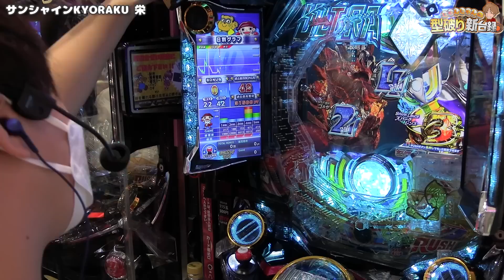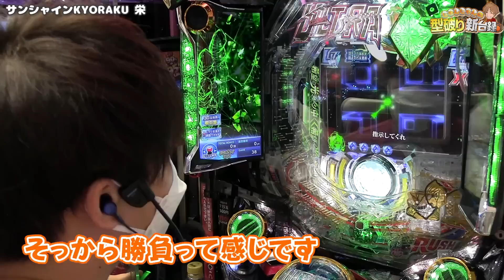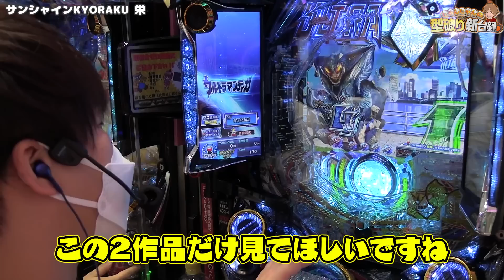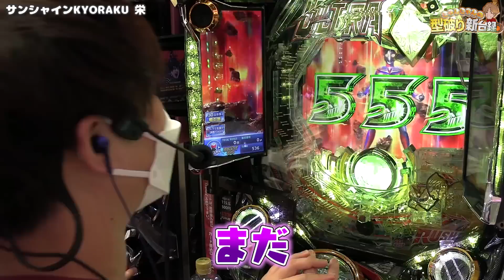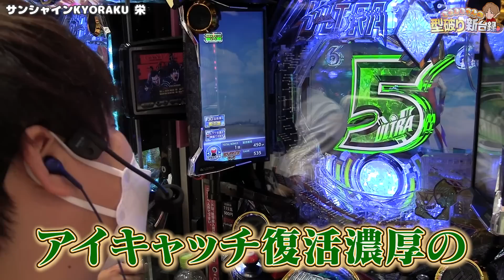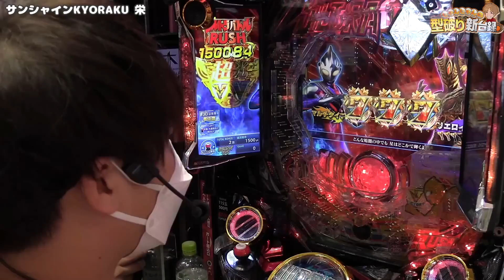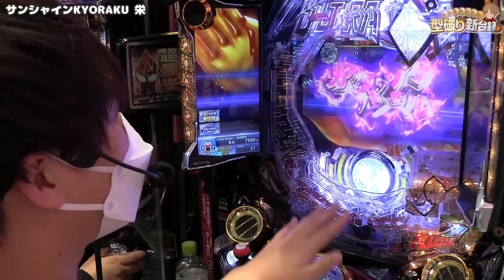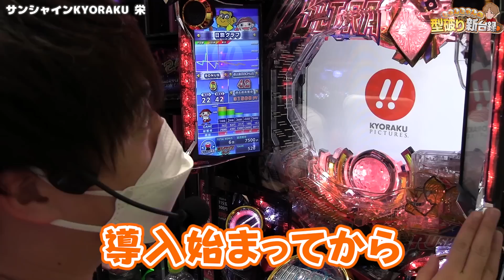【新台ウルトラマンティガ】やみつきRUSH!一度始まったらもう止まらない！【じゃんじゃんの型破り新台録】[パチンコ]じゃんじゃん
どうも編集者です
最近パチンコのインフレで
どの台も化物スペック過ぎて何うつか迷いますよね
来年には突入時4500発の台が出るなど噂もありますが
みなさんはどんなスペックが好みでしょう？
私はエヴァ一択です
「ミッション」
皆様のおかげで無事ミッション達成することができました!!
それに伴い、感謝の気持ちを込めて「還元ミッション」を現在進行中です!
視聴者参加型になっているので、奮ってご応募ください!!